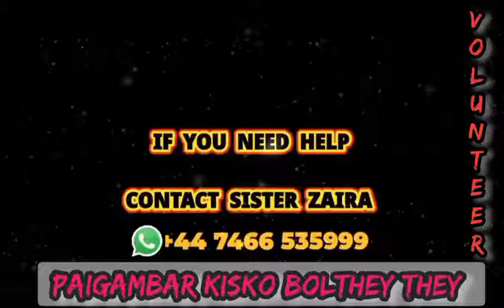Attributes Of Messenger | Barey Shah Ji | Spiritualist Raza Ali | volunter | Sufi Guidance Channel